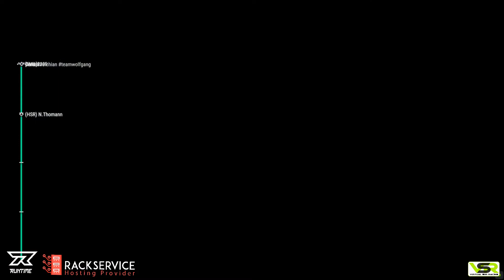DiRT Rally 2.0 H2 RWD Championship - Rally 5 Australien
📸[Social Media]📸

[Werbung]
🖥[Fanatec]🖥

🖥[Instant Gaming]🖥

🖥[Rackservice]🖥

🖥[Runtime]🖥

🏅[Vorteile bei VSR - Virtual Sim Racing]🏅

-Digitaler Motorsport auf hohem Niveau
-Hartes Kämpfen auf der Strecke
-Meist freundschaftlicher Umgang neben der Strecke
-eine Menge Spaß

📽[Mit was schneiden wir?]📽

Send: Nero 2014,
Timo: Adobe Premier Pro 2018

🎮[Equipment]🎮

[Send]
Prozessor: Intel core i3 4160, 3,6 Ghz
Grafikkarte: Nvidia GeForce GTX 750ti
Mainboard: Medion Akoya
Ram: 8gb crucial
Netzteil: Medion Akoya
Lenkrad: Fanatec CSL Elite Wheel
Pedale: Fanatec CSL Elite Pedals

[Timo]
Prozessor: Intel Core i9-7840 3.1 Ghz
Grafikkarte: Nvidia GeForce GTX 970 APM!
Mainboard: Asus ROG Rampage VI Apex
Ram: 32GB G-Skill
Netzteil: bequite! Dark Power 11 850W
Lenkrad: Fanatec CSW V1
Pedale: Heusinkveld Pedals Ultimate

💲[Spenden]💲

©Copyright©
Die Wiederverwendung unserer Inhalte ist nicht gestattet.
Es gilt das Deutsche Urheberrecht.